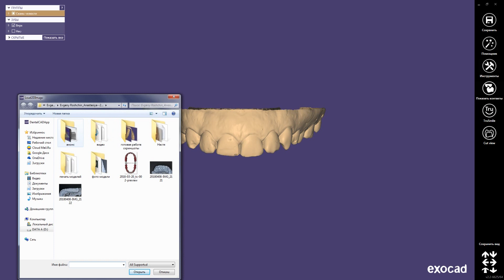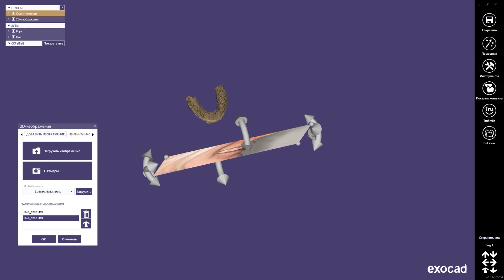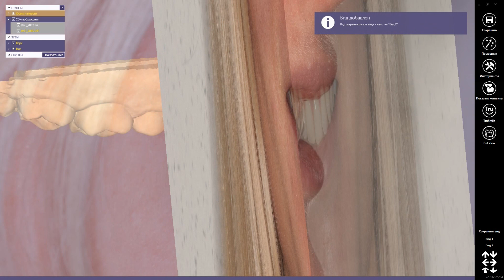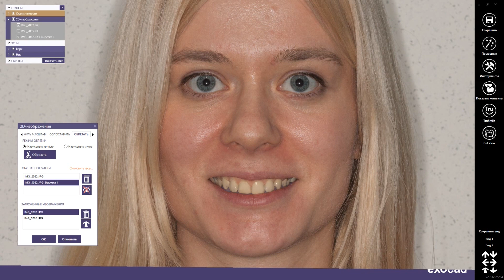Photo import Exocad(15,16 versions)/ Импорт фото в версии 15 и 16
Протокол работы с фотографиями,доступный для пользователей Exocad версий 15 и 16 года
Начиная от Exocad Valletta 2.2 доступен модуль Smile Design,который значительно упрощает совмещение фото с сканом а также выводит удобство работы на новый уровень